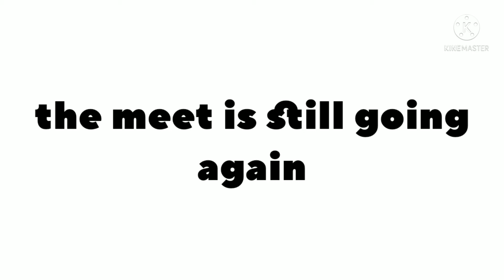The Meet is Still Going Again, Lucky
Or open Meet and enter this code: epx-togp-jfg